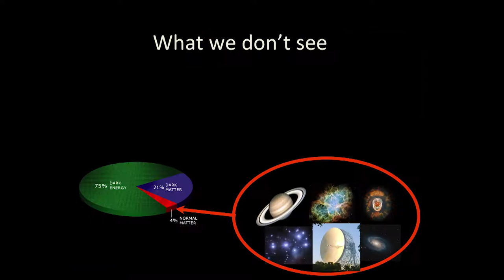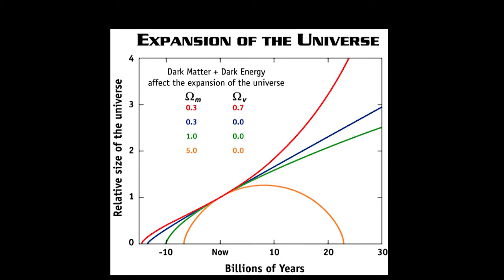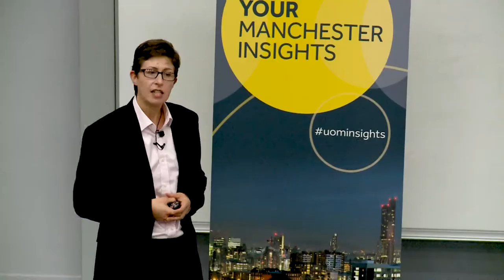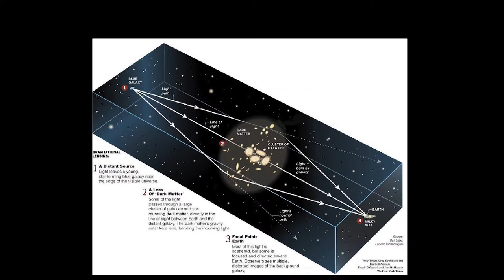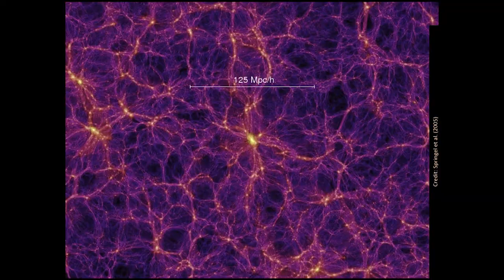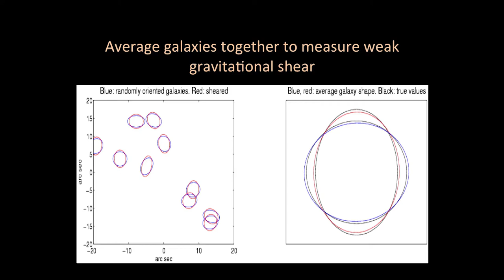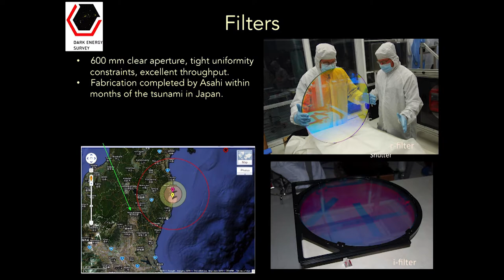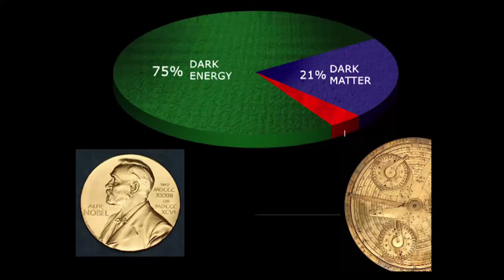Your Manchester Insights: Space - October 2017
Prof Sarah Bridle - Seeing the invisible: observing the dark side of the universe